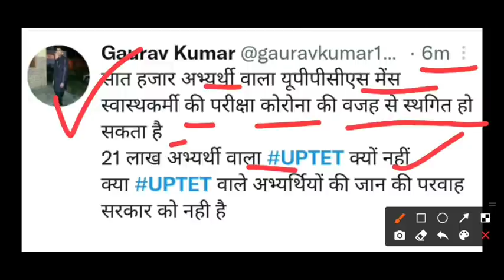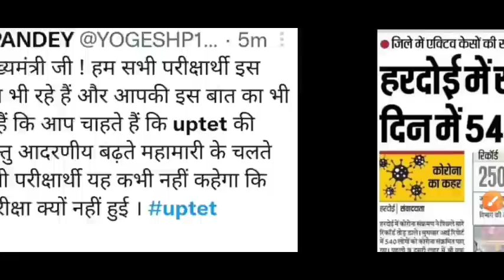UPTET Exam Postponed News | UPTET Latest News Today | UPTET Update Today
UPTET Exam Postponed News | UPTET Latest News Today | UPTET Exam News | UPTET Update Today
UPTET बड़ी खबर | UPTET Latest News Today | UPTET Exam News | UPTET